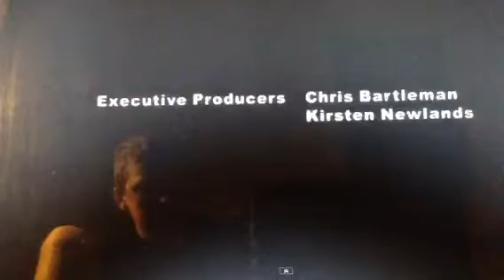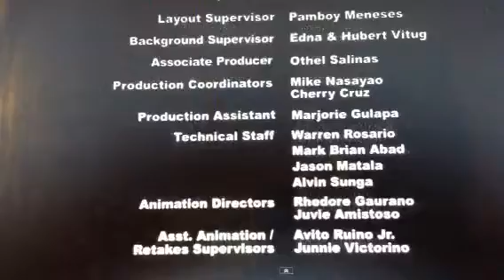Littlest Pet Shop S01E06 Mean Isn't your Color Part 2